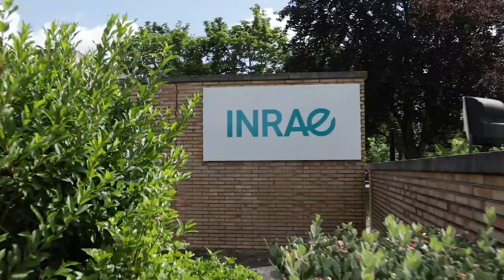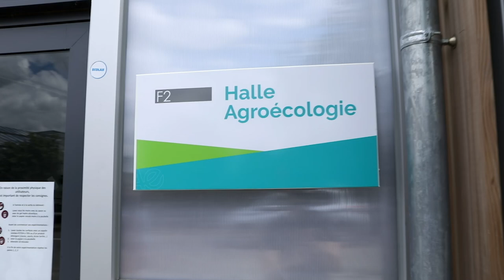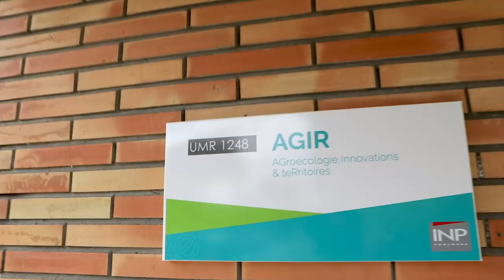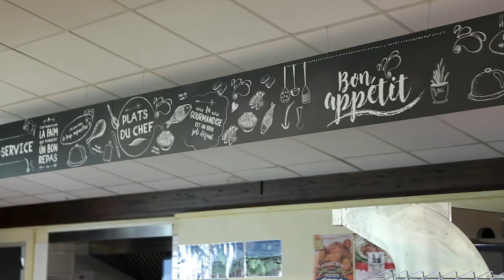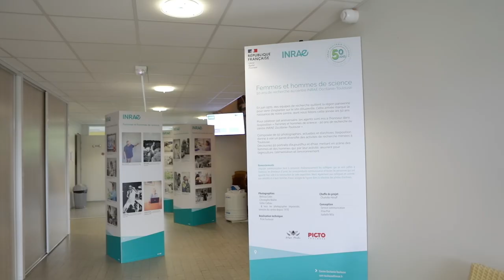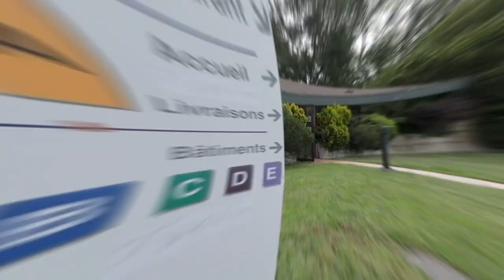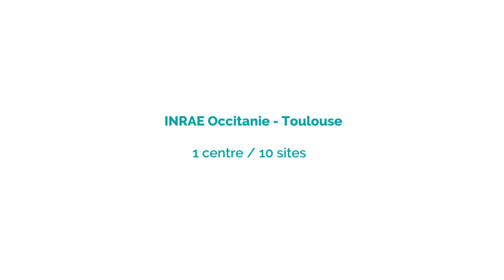Visite du centre INRAE Occitanie-Toulouse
Suivez Marianne et partez à la découverte des laboratoires de recherche du centre INRAE Occitanie-Toulouse, comme si vous y étiez ! Découvrez nos infrastructures de recherche sur nos sites d’Auzeville-Tolosane, Toulouse et Saint Martin du Touch : LIPME, Toxalim, Phenotoul, AGIR, DYNAFOR, GENPHYSE, Get-Plage, CNRGV, IHAP, INTHERES, …